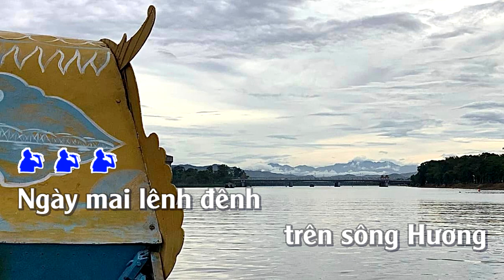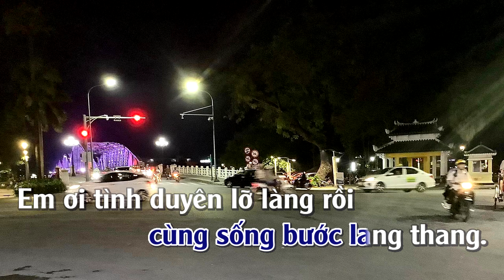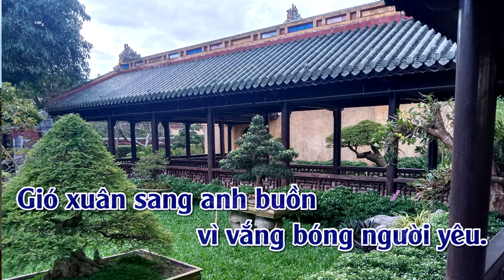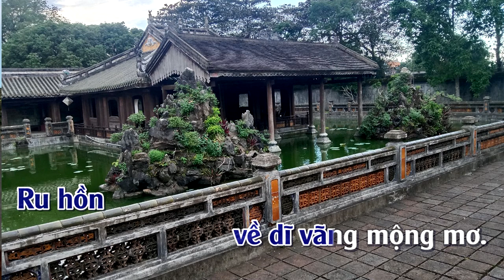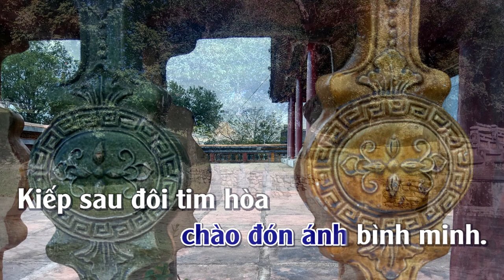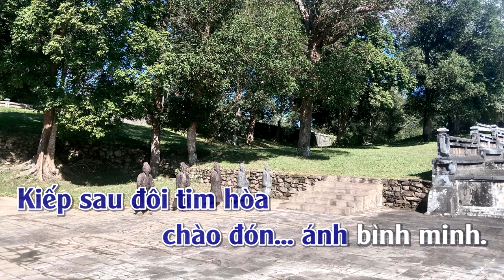Gọi Giấc Mơ Xưa | Karaoke | Tone | Nam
Gọi Giấc Mơ Xưa : Sang Tác Quốc Khanh